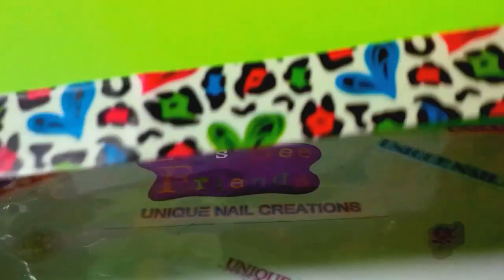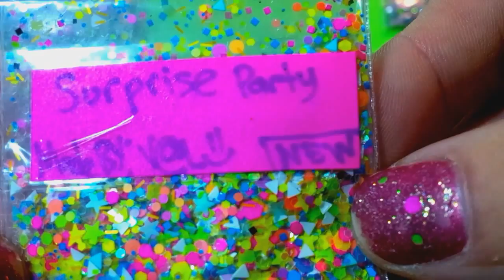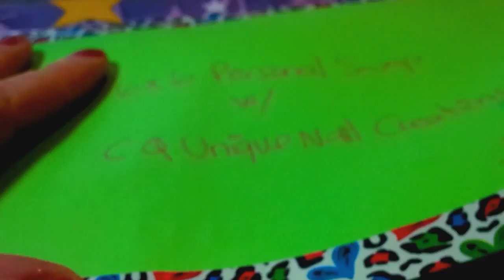Personal Swap With LovelyButStrange V@l ~Unique Nail Creations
Thank you so much V@l!!